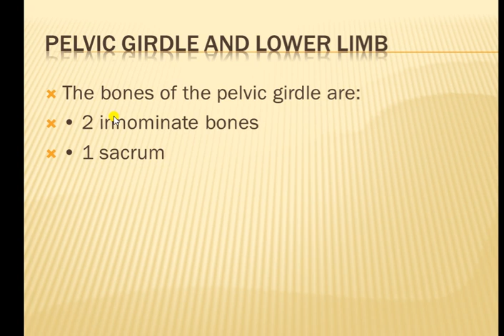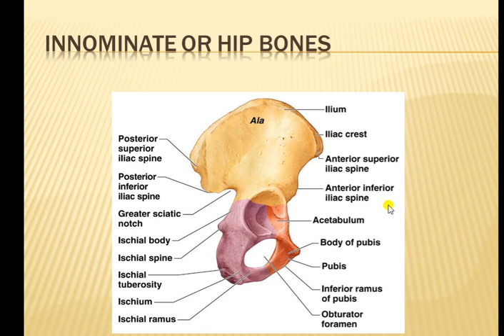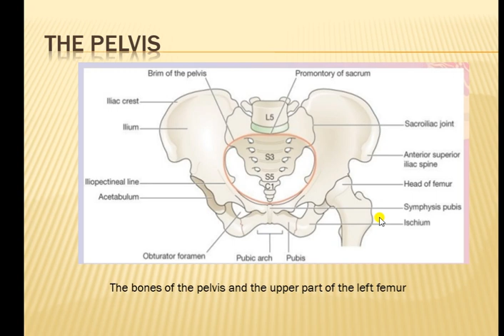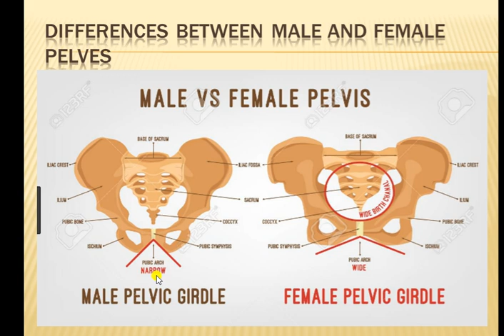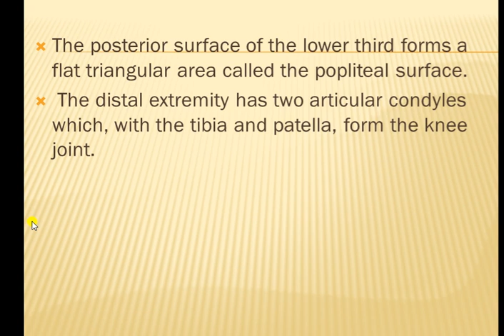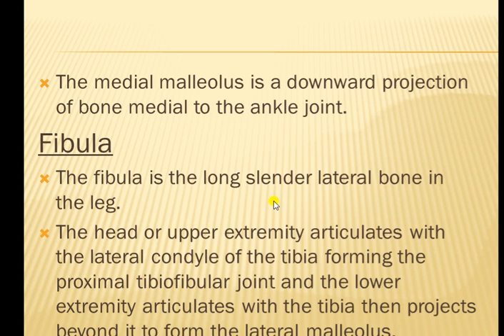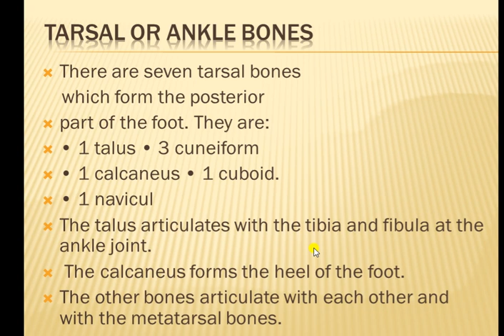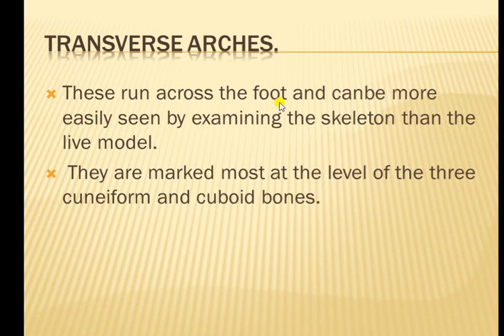The skeleton system lect 14th